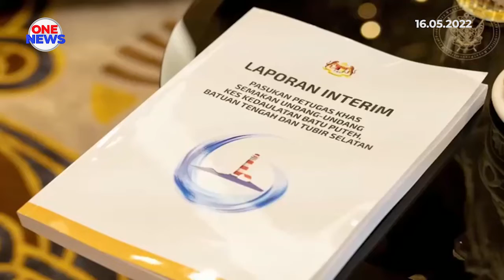Sultan Ibrahim terima laporan isu Pulau Batu Puteh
Sultan Johor, Sultan Ibrahim Sultan Iskandar berkenan menerima laporan Pasukan Petugas Khas yang ditubuhkan Kerajaan Persekutuan bagi menyemak isu-isu dan tindakan perundangan berhubung kes Batu Puteh, Batuan Tengah dan Tubir Selatan.

Laporan dipersembahkan Menteri di Jabatan Perdana Menteri (Parlimen dan Undang-Undang), Datuk Seri Dr Wan Junaidi Tuanku Jaafar, bersama Pengerusi Pasukan Petugas Khas, Tan Sri Mohamed Apandi Ali.

29 Oktober lalu, kabinet bersetuju membentuk Pasukan Petugas Khas susulan keputusan Kerajaan Persekutuan semasa pentadbiran Tun Dr Mahathir Mohamad pada 2018, yang tidak meneruskan permohonan semakan semula kes Batu Puteh di Mahkamah Keadilan Antarabangsa.

Baginda bertitah, keputusan itu seolah-olah mengaku kalah sebelum masuk gelanggang di mahkamah berkenaan, walaupun ada bukti baharu yang memihak kepada Malaysia.

Sultan Ibrahim menegaskan, sebab-sebab keputusan Tun Dr Mahathir perlu diketahui umum, kerana ia melibatkan kedaulatan negeri Johor